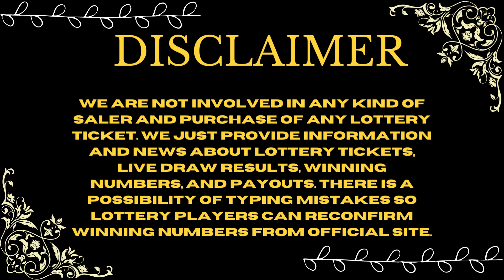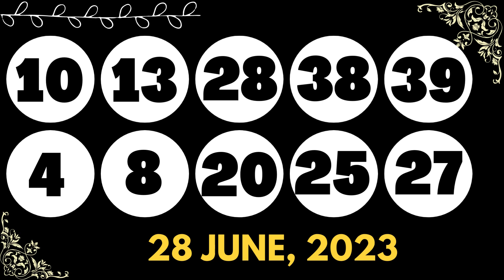North Carolina Evening Lottery Draw Results - 28 June, 2023 - Pick 3 - Pick 4 - Cash 5 - Powerball